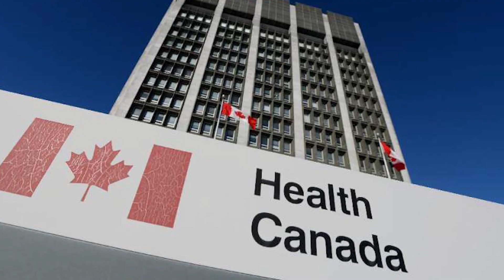The hidden cost of receipts: How BPA and BPS finds it way into our bodies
Every day, Canadians are exposed to toxic chemicals linked to prostate and breast cancer simply by touching receipts.

In order to better understand and illustrate the risks facing cashiers in Canada, Environmental Defence, in partnership with the authors of the best-selling book Slow Death by Rubber Duck, conducted an experiment to measure the total exposure to bisphenol A (BPA) and bisphenol S (BPS) after handling receipts for the equivalent of a full eight-hour shift.

And the results were alarming. Find out the full results at: environmentaldefence.ca/receipts